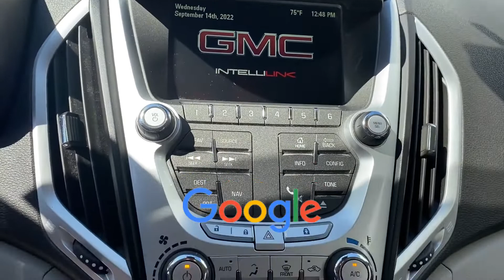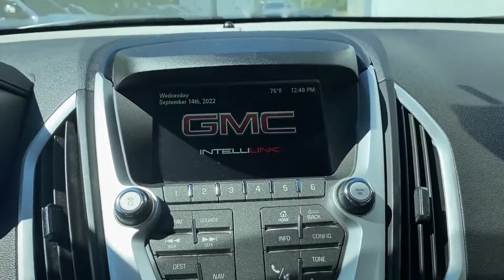Used 2013 GMC Terrain SLT 2GKFLVE3XD6211564 White Plains, Yonkers, New Rochelle, Westchester County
2013 GMC Terrain SLT 2GKFLVE3XD6211564 Video

This 2013 GMC Terrain SLT 2GKFLVE3XD6211564 is full of phenomenal features such as: